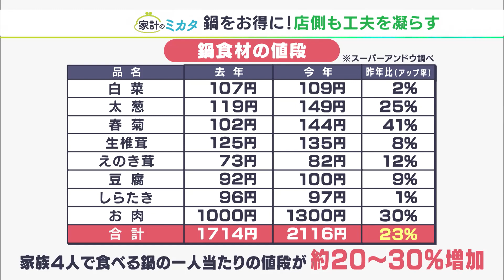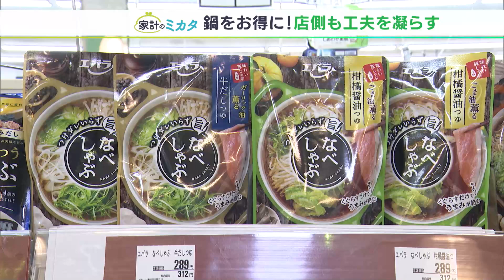1人当たりの食材が30%UPで困った…この冬鍋を“お得”に“おいしく”いただくには？【家計のミカタ】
物価の高騰に上がらない給料。私たちのお財布を取り巻く環境は悪化しています。『LIVEしずおか』では数字を通して日頃の生活で気になる家計の「見方」を、SBSの記者がみなさんの「味方」になって考えていく「家計のミカタ」シリーズでお届けします。今回の数字は「30%」です。この時期、食べたくなる鍋にまつわる数字なんですが、材料費が去年に比べて30%近く上昇しているんです。鍋をお得に食べてもらおうと販売する側は工夫を凝らしています。

桜エビと牛ホルモンが入ったモツ鍋。静岡市駿河区の「おかだ」はこのモツ鍋が名物です。

‹山本太朗記者›
「うーん。たっぷりの野菜にモツの油とサクラエビの風味がマッチして、とても美味しいです」

実はもつ鍋がいま再び脚光を浴びています。10月、大手グルメサイト「ぐるなび」が発表した今年2022年のトレンド鍋は「平成リバイバル鍋」です。平成に流行したモツ鍋やチゲ鍋のブームが再び到来すると予測されています。もつ鍋の復権は店には追い風ですが、それ以上の逆風が吹き荒れています。

‹おかだ 店主　岡田新紀さん›
Q.野菜は高騰している?
「2〜3割、値上がりしている。仕入れをしていても」

もつ鍋の生命線であるホルモンの価格も3割程度の値上がりしていて苦しい状況は続いています。材料費の高騰は家庭で作る鍋にも大きな影響を与えています。

‹スーパー安藤　安藤秀剛社長›
Q.鍋の具材の状況?
「大体去年と比べて30%くらい値上がりしている」
Q.値上がりはどれくらいいつ頃から?
「半年前からじわじわと段階的に値上がりしてきた」

鍋の具材が軒並み値上がりしていて、家族4人で食べる鍋の一人当たりの値段が2021年の同じ時期と比べると最大で30%程度上がっている計算です。私たちの頭を悩ませる食材の高騰ですが、お得に鍋をする方法はあるのでしょうか?

スーパーの人気の鍋の素のランキングをみると、手間暇かけてダシを取らなくても、タレに旨味があって簡単でおいしい商品が数多く並ぶようになりました。

Q.鍋の具材が値上がりしてる状況ですが、お得な鍋は?
「エバラの鍋しゃぶシリーズは肉と簡単な野菜を入れるだけ。例えば、肉とキャベツの千切りだけで、美味しくいただける、簡単・美味いといういい商品」

人気が高いのはシンプルな具材で楽しめる鍋です。例えば、お肉と千切りキャベツだけ。沢山の具材を入れなくてもその時に安いものを選んで鍋にすることができます。本格的な冬がスタートする季節。お得な鍋で節約してみてはいかがでしょうか?